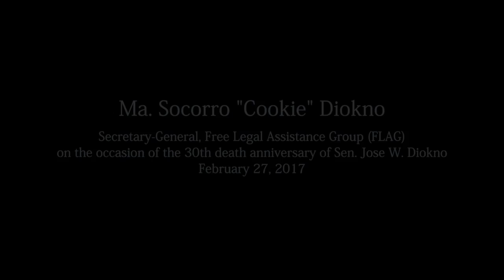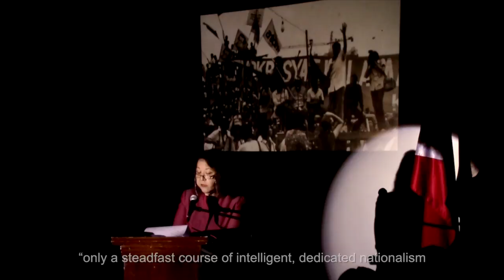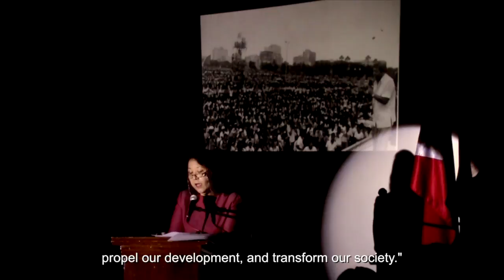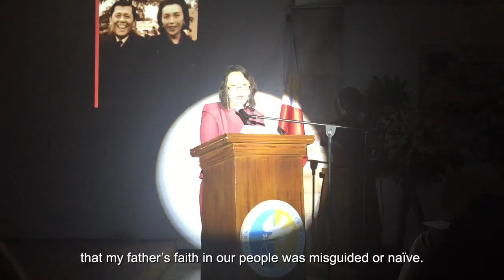Jose W. Diokno Human Rights Memorial Lecture Series: Ma. Socorro "Cookie" Diokno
Ma. Socorro "Cookie" Diokno, Secretary-General of Free Legal Assistance Group (FLAG), at the Jose W. Diokno Human Rights Memorial Lecture Series.